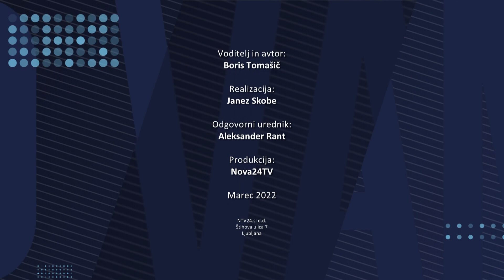[KDO VAM LAŽE] 21.03.2022 Nova24TV Kdo vam laže